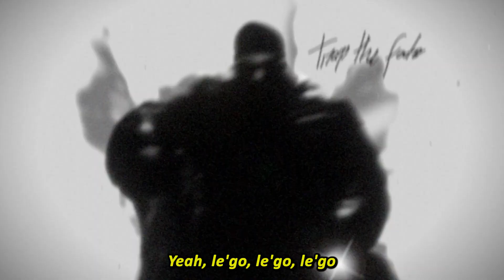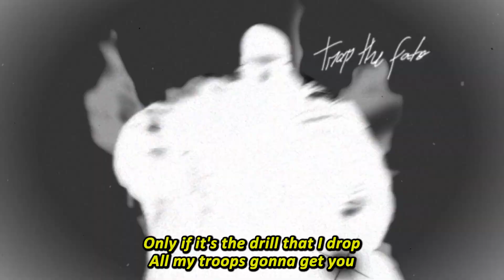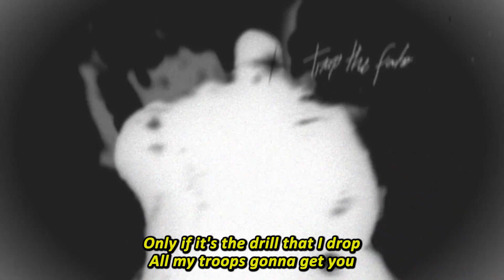8. DEREK - PJL (feat. Leviano) [ENGLISH LYRICS]